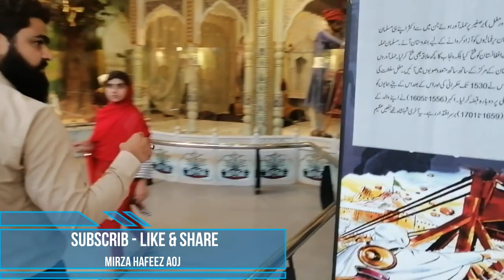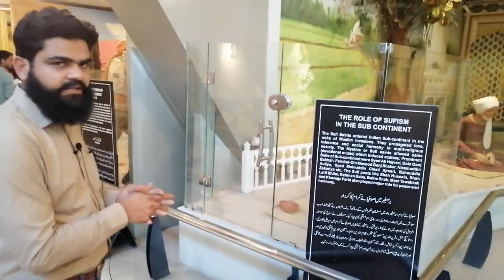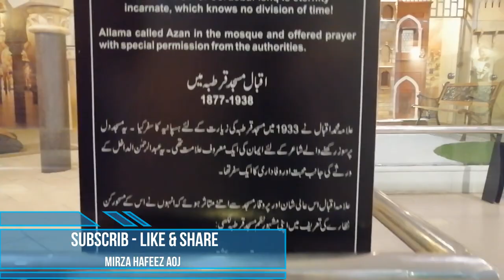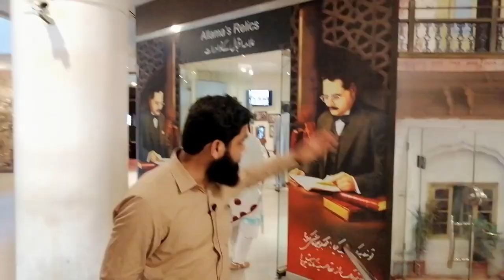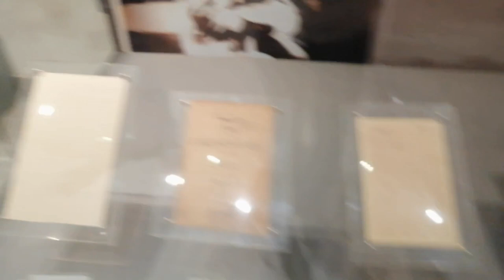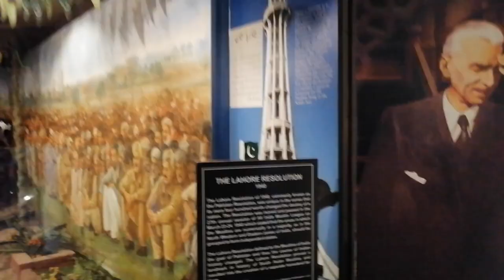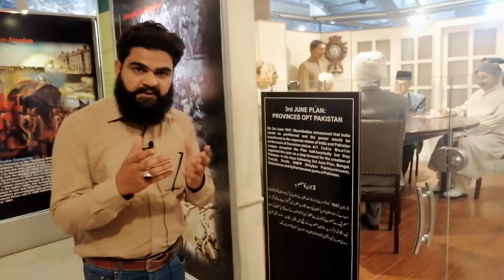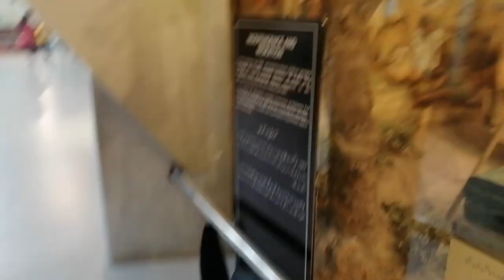Lok Virsa | Pakistan Monument Museum | Islamabad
PAKISTAN MONUMENT MUSEUM (PMM) was established in 2010 on the west of Shakarparian Hills to pay tribute to all heroes of the country who sacrificed everything even their lives to make Pakistan possible.
The Museum depicts ancient civilization, freedom struggle of Pakistan, birth of Pakistan and major achievements of Pakistan to-date.
The PMM also has the facilities of reference library, audio-visual archive, conference hall along with a sixty-two (62) seat capacity auditorium known as Panorama Hall.

Ticket Prices:
Local Adults = 20rs
Students = 10rs
Foreigners = 250rs
Free for children under 7 years of age

Timings:
Tuesday to Sunday : 10am to 8pm
Friday: 10am to 8pm with 12:30pm to 2pm Break
Monday Closed